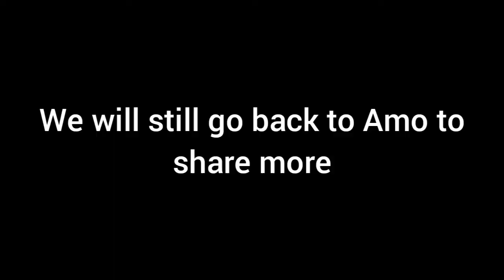MY PARENTS ABANDONED ME WHEN I WAS A KID | MEET AMO HE IS A STREET KID